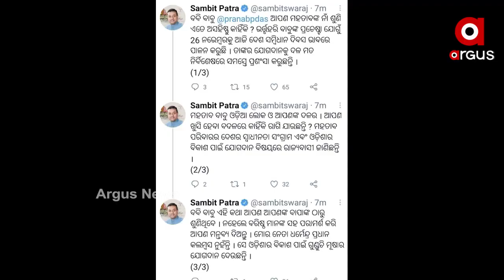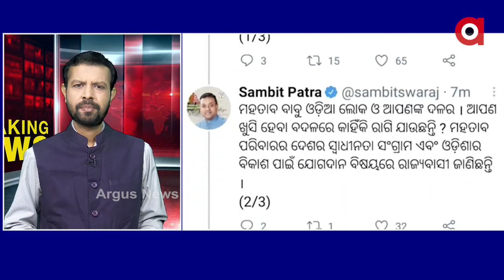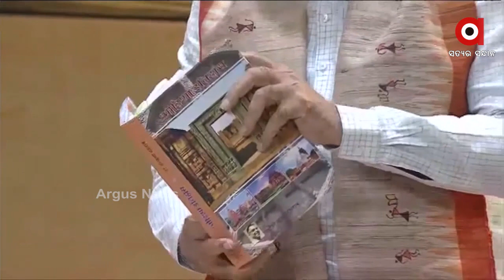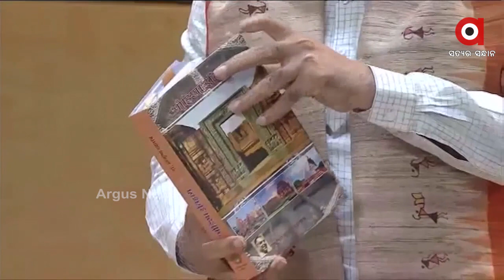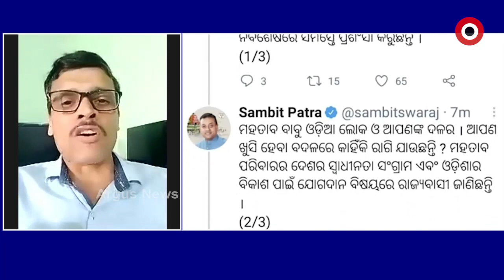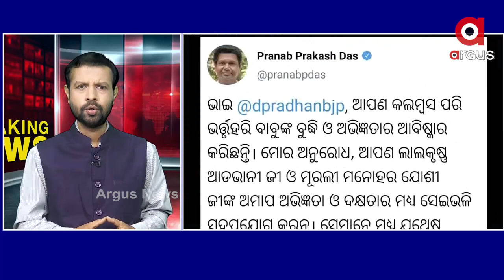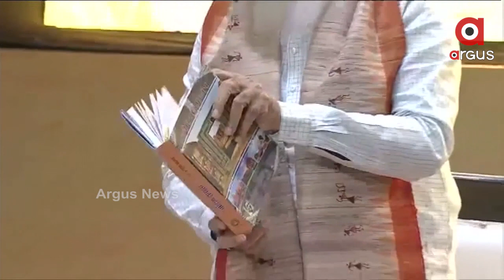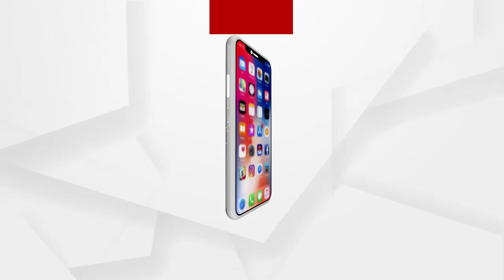BIG_BREAKING :ମହତାବଙ୍କ ଉପରେ ରାଗ !